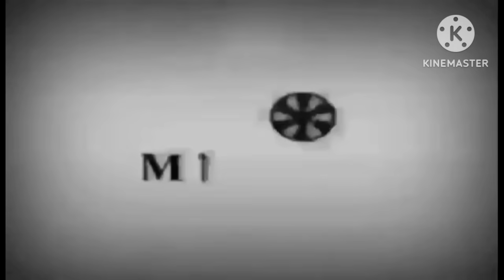ABOT KAMAY NA PANGARAP:FULL EPISODE 374 NOV 18,2023 HARRY NAGALIT KAY CARLOS SA GINAWA KAY ANALYN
Abot kamay Na Pangarap  Nov 18,2023

Abot Kamay na pangarap Nov 29 2023
Abot Kamay na pangarap Nov 30,2023